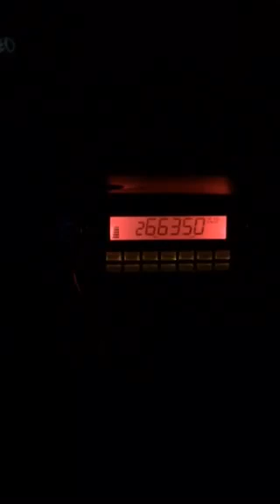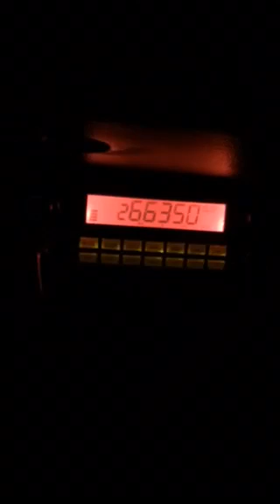Scooby doo x Brasil